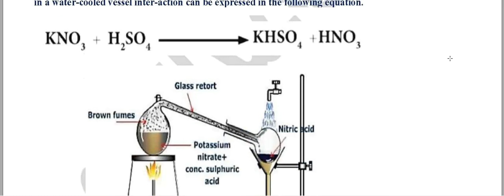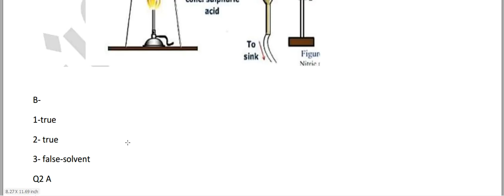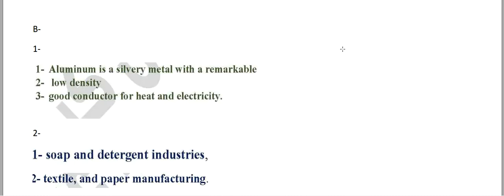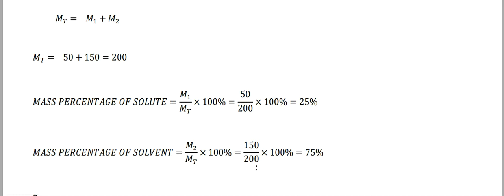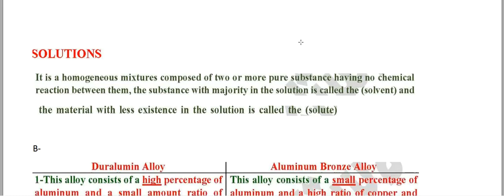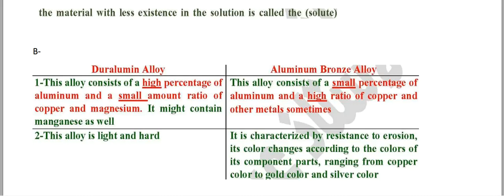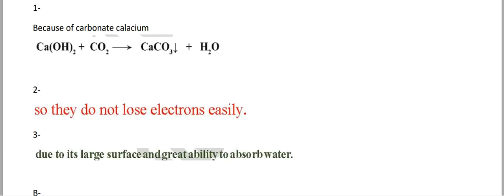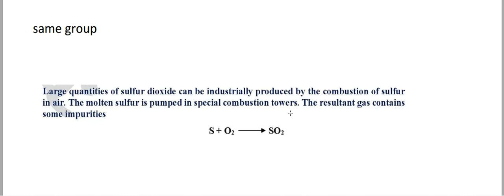اجوبة اسئلة الكيمياء للصف الثالث المتوسط مدارس المتميزين الدور الثاني 2023